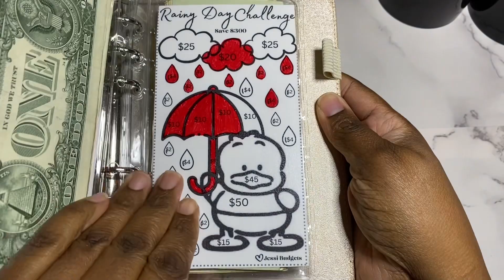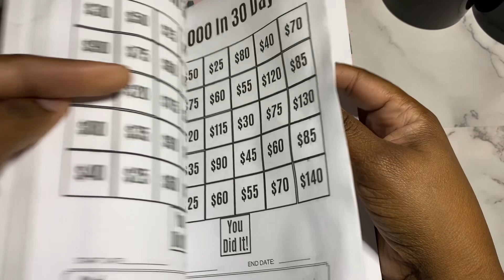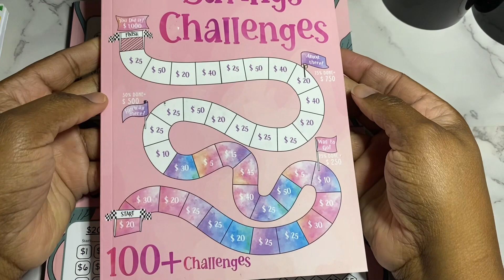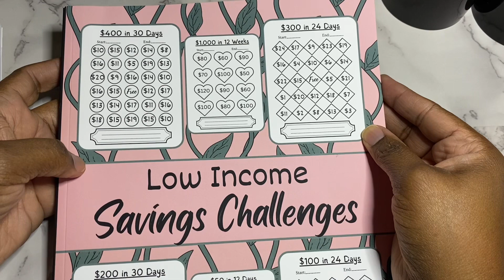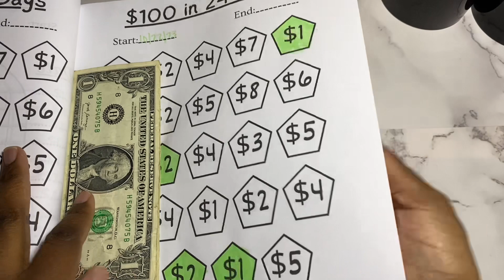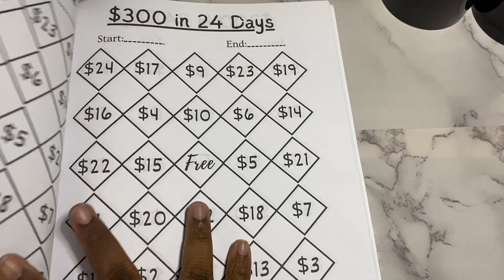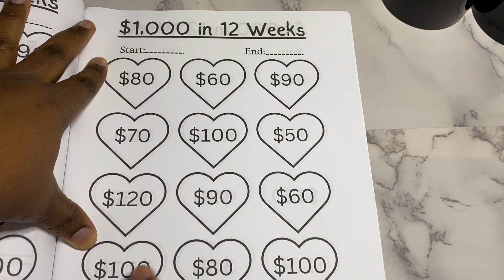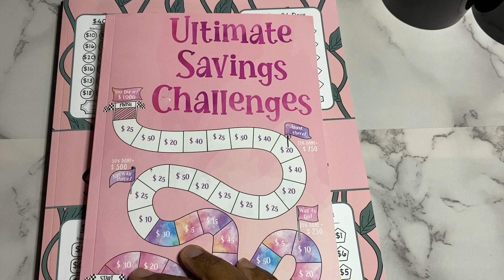Less Than $10.00 Cheap Amazon Savings Challenge Books | Low Income |2024 Savings Challenges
If you are on a budget and want to do savings challenges then this is the right video for you. I found these cute books and I wanted to share them with you all. 💕

Join Fetch Rewards:

Come save money on Fetch with me! Sign up w/ code MT1EM & get 2,000 pts See you there!

Ultimate Savings Challenges Book: Unique and Interactive Money Saving Challenge Book with Variety of Saving Challenges from $50 to $20000 | Daily, Weekly Cash Savings Tracker

Low Income Savings Challenges: 120 Pages of Savings Tracker planner| $125, $250, $350, $500, $800,$1000,$2000, $5000, $10000+ | Budget Savings Challenge| Easy way to save money| Great Gift Idea

Low Income Savings Challenges: Ultimate Book of Savings Challenges | Easy And Fun Way To Save Money | $50, $100, $200, $300, $400, $500 + And More ... | Savings Tracker Journal | 100 Pages

A6 Black Croc Binder
Large Coin Bank
New Bank and Coin Envelope
A6 Binder Set

Clear Envelopes

3 piece envelope set

Fireproof Safe

My Favorite Pens

Coin Counter Bank

Jumbo Coin Counter Bank

My New Crafting Table

My Cash Wallet
A6 Binder
A7 Envelopes
A6 Envelopes